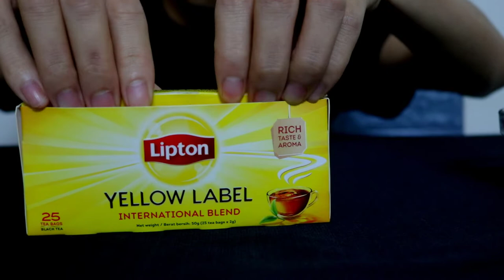Making Bubble Tea and Eating with Waffle Cone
let's hear sound that was created from process of Making Bubble Tea and Eating with Waffle Cone.
01:45 brew
03:00 Making Bubble Tea
05:00 Drink Bubble Tea
07:30 Eating Waffle Cone
Let's enjoy with me!!!